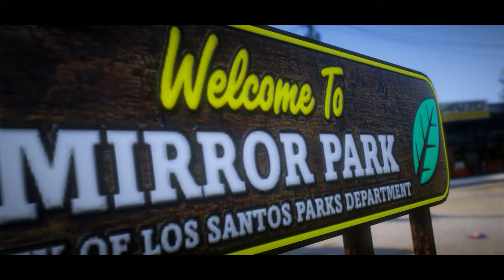Meri Kahani - Journey in HTRP 3.0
VIDEO Credit
RAVO - RAVO # 2144
CultX - cultX # 8289

You guys can support me
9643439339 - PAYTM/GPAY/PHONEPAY